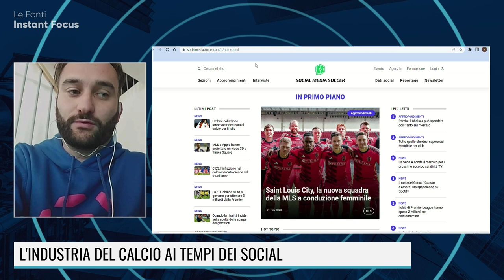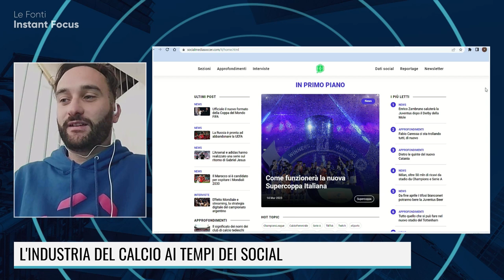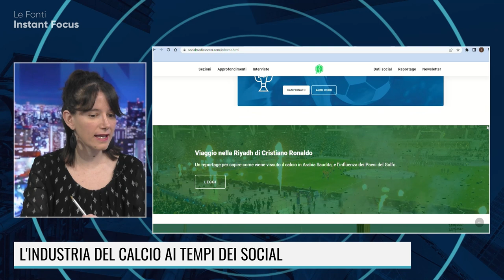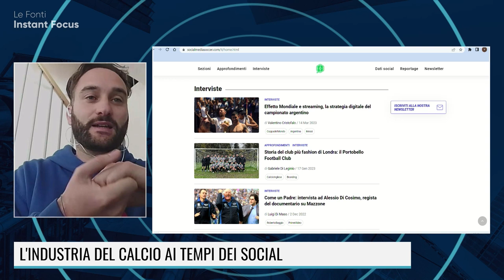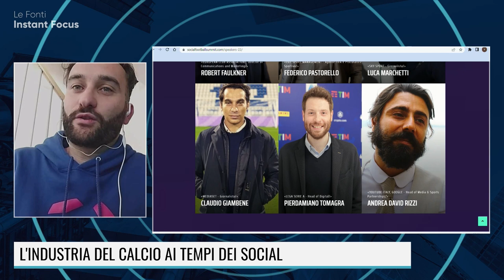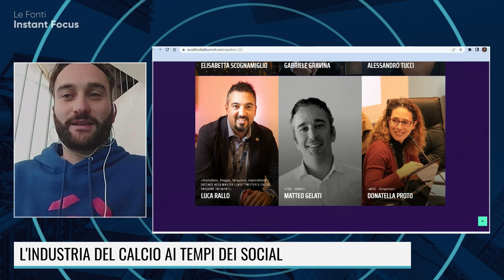L'INDUSTRIA DEL CALCIO AI TEMPI DEI SOCIAL